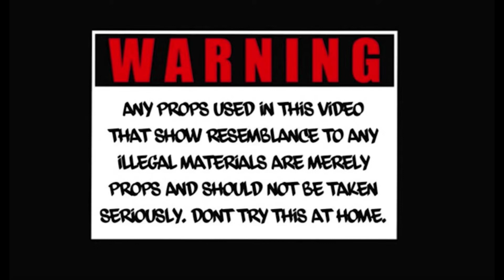Sharpshooter “ 3 poles” freeyatta remix (FR33 LIL DOE) shot by-FOEVALAZY FILMZ